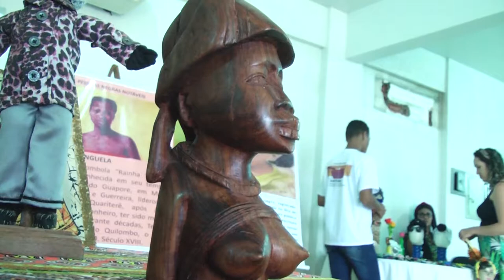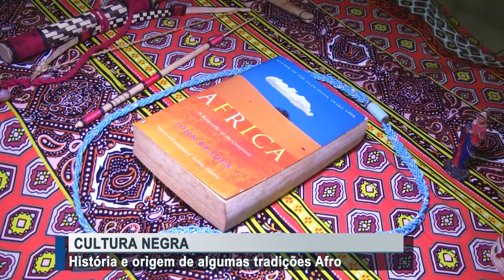Cultura Negra História e origem de algumas tradições Afro